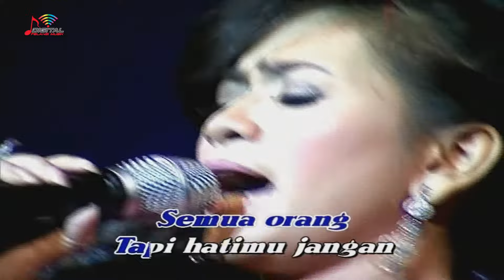Ikke Nurjanah - Senyum dan Hatimu (Official Video)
Lagu terbaik dari Ikke Nurjanah, selamat menikmati Official Video "Senyum dan Hatimu" !

Hai penikmat musik Dangdut, yuk kita bergoyang bersama Ikke Nurjanah ~ Playlist-nya bahkan udah siap biar kamu bisa dengerin lagu-lagu hits-nya.